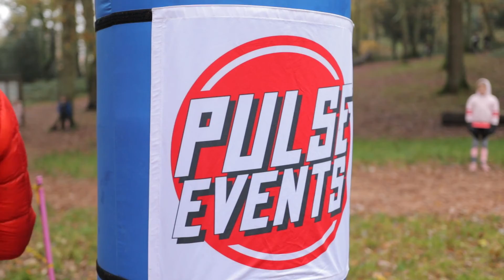Dirt Run - Winter Warrior Series 2019/20 - Kinver Trail run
Dirt Run event are a lot of fun! If you want to take part find your next one